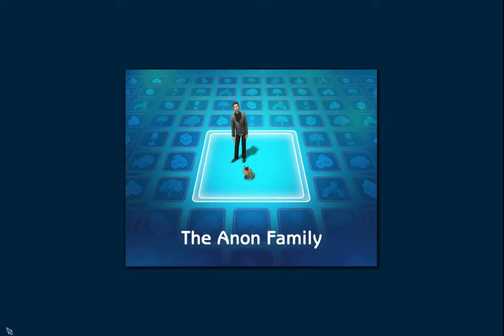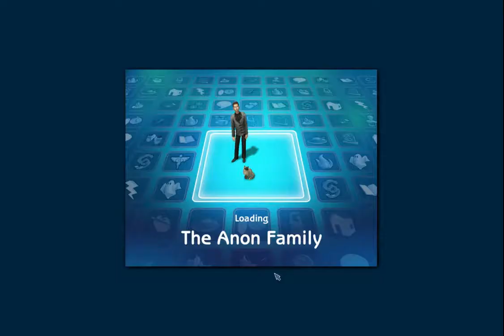The Sims 2 Hachersk Story: A New Beginning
Please show some support for this series it promises to be interesting and different.
Please not that I will not be uploading these videos or any videos for that matter to a timetable and I will only be recording, editing and uploading when I can.